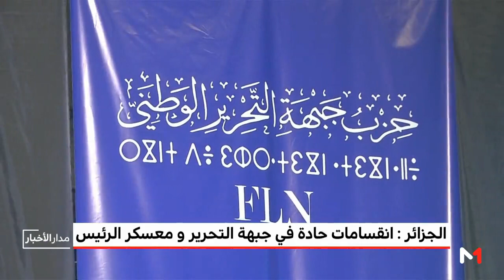خلافات وتصريحات متضاربة داخل الحزب الرئاسي في الجزائر